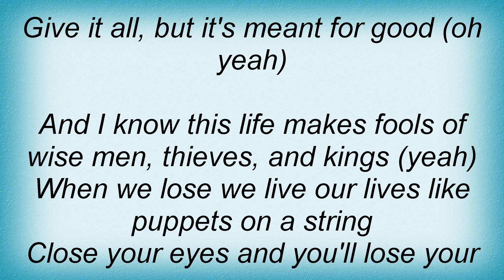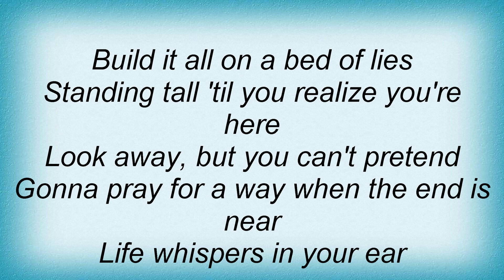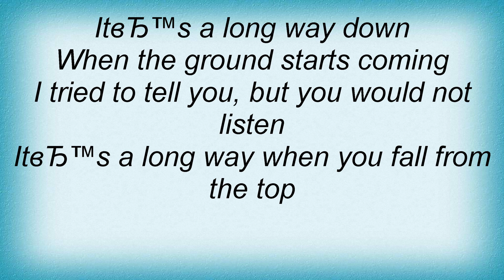Kiss - Long Way Down Lyrics